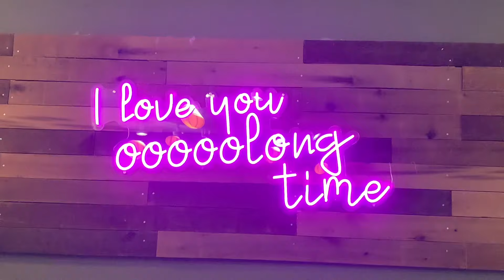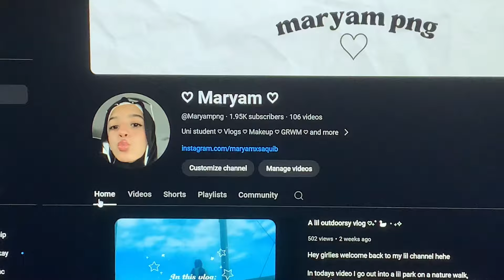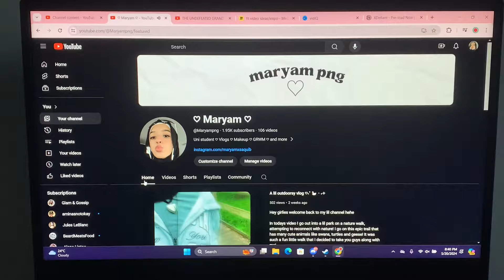A Fun Lil Outside Vlog || walks, bubble tea, rain ✧.*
Hey there I’m back with another vlog :P

In this video I take you along with me to the lake side where I stroll on a cute lil deck on the lake. We go through downtown, and enjoyed the weather and the cool breeze. I enjoy some boba too :D. It was a good day until the RAIN STARTED UGH oh well, I went back home and spent the rest of my day with you guys!

Also let me know any video ideas you have!

Until next time hehe

-Maryam